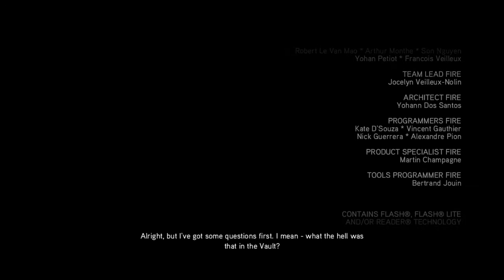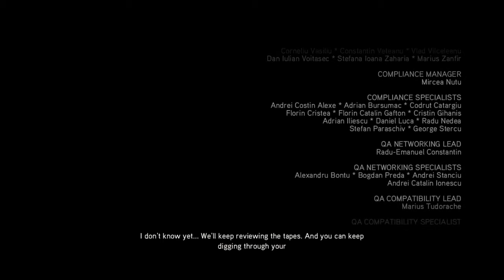AC2 Ezio Collection Lets play #24 Final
Im in high school and just trying to have a good time playing video games-- Karter Martinez